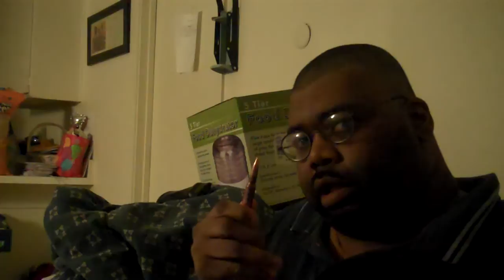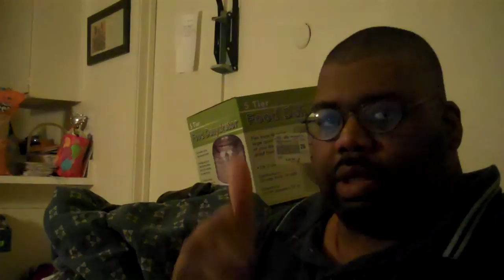VR to modoc42's My BEST EVER 100 Subscriber Appreciation contest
modoc42